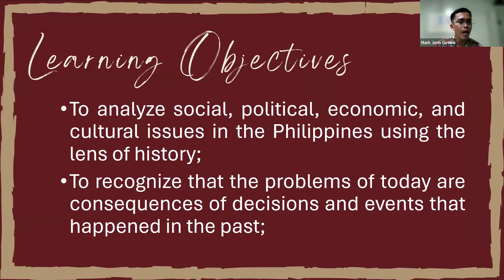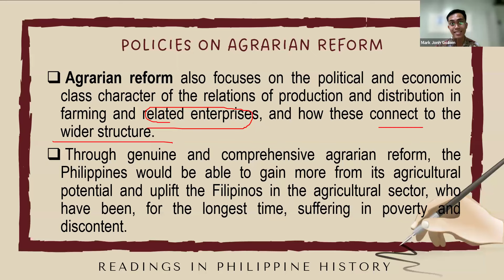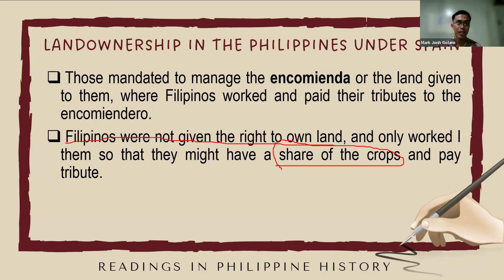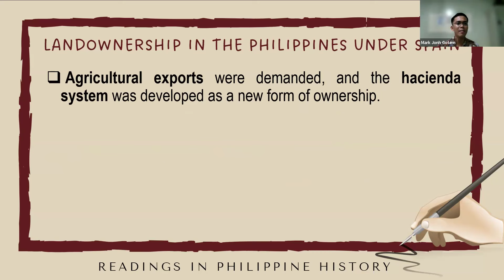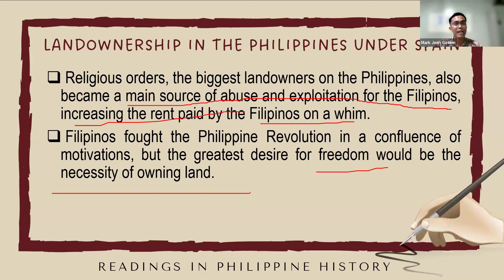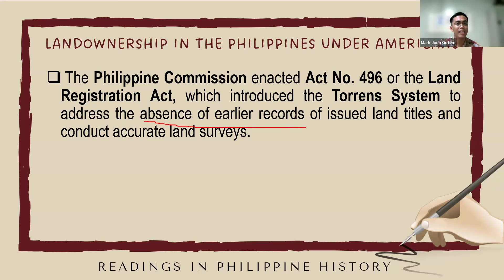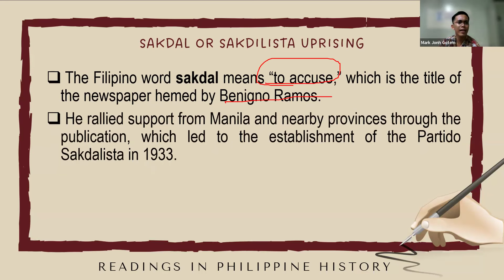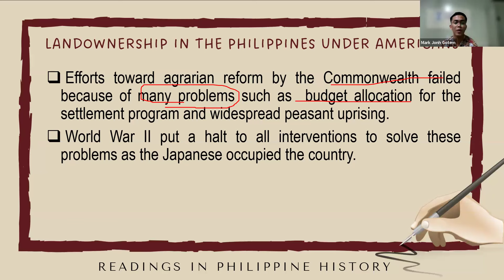RPH, CHAPTER 4: Policies on Agrarian Reform,Landownership under Spain & Americans, & Sakdal Uprising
Confidentiality Notice:
The content within this video is confidential and is intended solely for the specified recipient in this channel. Any sharing of this content with third parties is strictly prohibited without the written consent of the owner.

Source Reference:
Source: John Lee P. Candelaria and Veronica C. Alphorha. 2018. Readings in Philippine History. Rex Book Store, Inc. (RBSI).

Instructor Information:
MARK JONH P. GOTEM, LPT
General Education Department